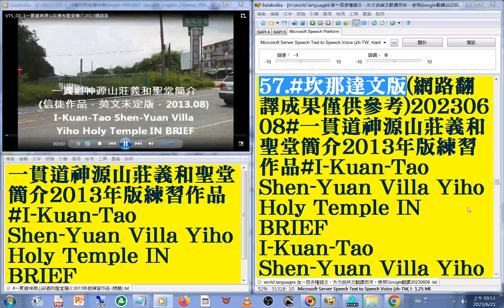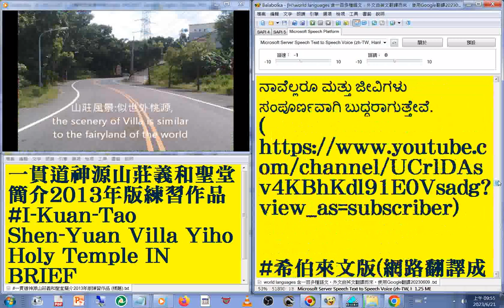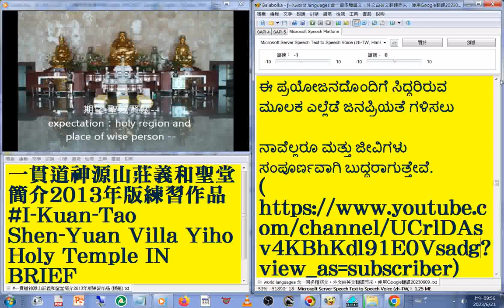57#坎那達文 版#國語 發音#中英對照 字幕#world languages 含一百多種語文，外文由英文翻譯而來，使用Google翻譯20230613#一貫道神源山莊義和聖堂簡介2013年版練習作品